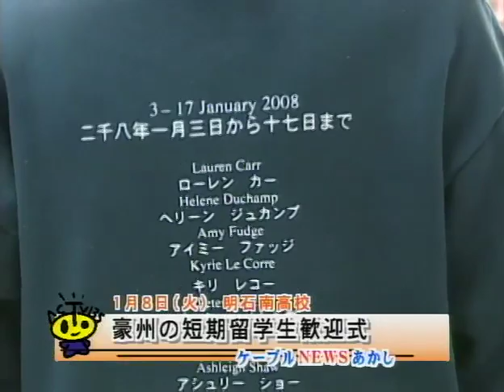Padbury SHS on Japanese TV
A Japanese TV news story about the exchange visit of Padbury SHS students to their sister school - Akashi Minami.